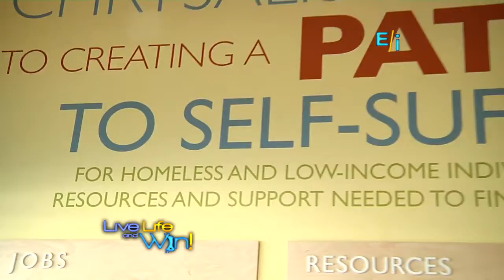My Appearance on Live Life and Win!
First aired in December 2013